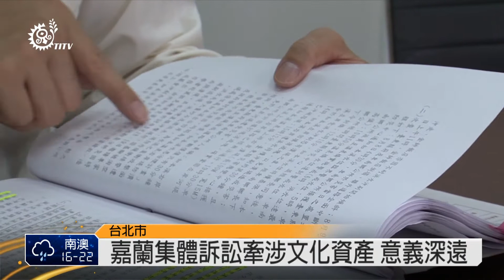金帥獲國賠 嘉蘭等部落集體訴訟中 2014-04-15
金帥飯店提出國賠獲得勝訴，但原鄉部落，因前幾年風災導致許多部落受重創，包括了台東嘉蘭部落、屏東好茶部落、高雄小林部落及高雄南沙魯部落。而這些部落也在民國一百年提出集體訴訟，並向各權責機關提出國賠，但金帥飯店跟這幾個部落，金帥單純牽涉到飯店主體，但部落牽涉到文化資產，意義深遠。

而嘉蘭部落跟好茶部落提出國賠內容包括土地、房屋、農作、家具、牲畜跟文化資產流失。其中金額最高為文化資產，包括排灣族傳統服飾、頭飾、禮刀、陶甕、項鍊、琉璃珠等文物。

小米穗文化基金會董事長黃智慧表示，藉由國賠訴訟，更能體現出政府在防災及救災機制的漏洞，嘉蘭部落跟好茶部落國賠案仍然持續進行，金帥飯店的判例，多少也給了正在打國賠的部落一線希望。